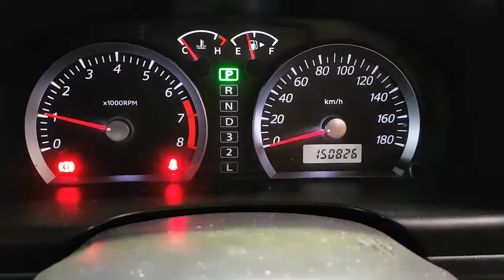WRECKING 2010 SUZUKI JIMNY 1.3 AUTOMATIC (C25187)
We are currently wrecking this 2010 SUZUKI JIMNY 1.3 AUTOMATIC (C25187).